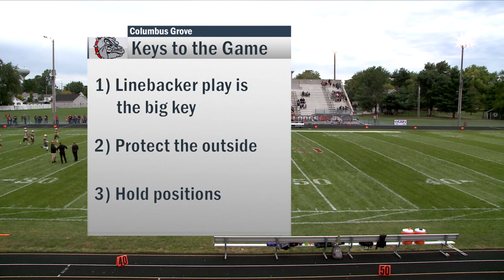Leipsic vs Columbus Grove Football 9-23-2022